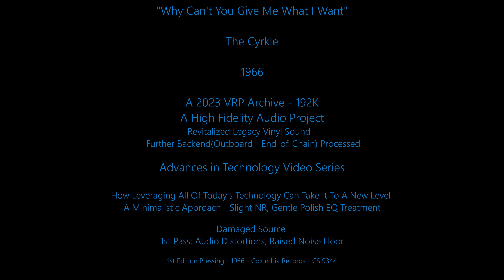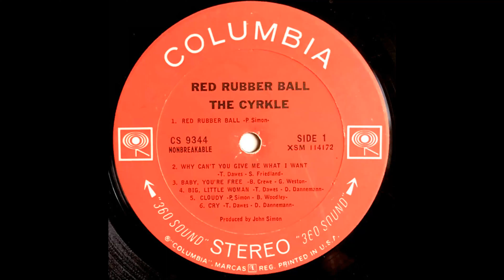The Cyrkle - "Why Can't You Give Me What I Want" - Original LP -'Tru-192'- Revitalized Legacy Sound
TheVRP Archives - Original 1st Edition Pressing - "The Cyrkle – Red Rubber Ball" -  Columbia Records – CS 9344
**Digital HFE - High Fidelity Engineered

"Why Can't You Give Me What I Want" by The Crykle
Words & Music by - Steve Friedland, Tom Dawes

Lyrics

She gave me
She told me
She wanted
Things haunted
Three dozen
Dead roses
I could not, deliver

She said
If you're my love
Why can't you give me what I want
(Why can't you give me what I want) want...

I left her
For the forest
To look for dead roses
But I found, white lilies
But I could, not pick them

She wanted more
Than I could ever give her
I cannot live with her
And I cannot live without her